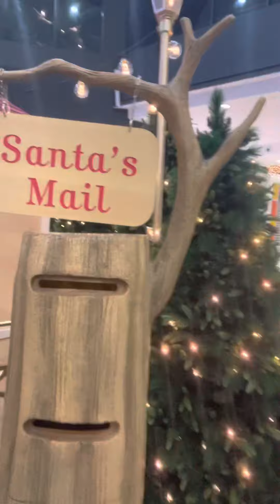Christmas in our Mall🎄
Christmas 🎄 2022 in the land down under 🇦🇺